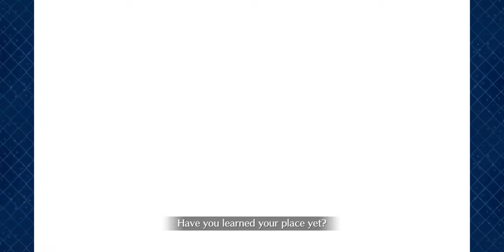Are You Ready to Suffer Eternally, Master? FateGO ServantFes 2021 Full Voicing/Commentary Part 29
If you want to see more but can't catch a stream or want to see content better than whatever boring farming I'm currently doing I have a youtube channel:

I have a Patreon, where you can watch recorded content I don't stream or put on youtube, have a say in what games I play, as well as past broadcasts if you want to see raw footage and edited content before it hits youtube, reachable here:

I hang out in parties with friends a lot, so you get to hear plenty of conversation, and I'll happily pay attention to chat while playing.
I still work full time but hope to see all of you plenty in the coming future.